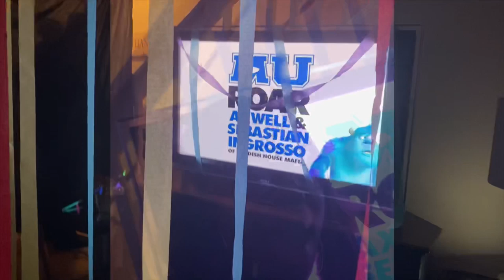SOCIAL DISTANCE HOUSE PARTY! 🎉 $10!! | Quarantine Activities for kids!